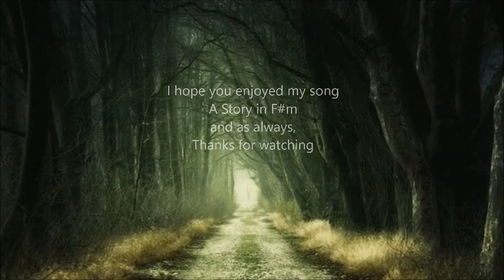A story in F#m